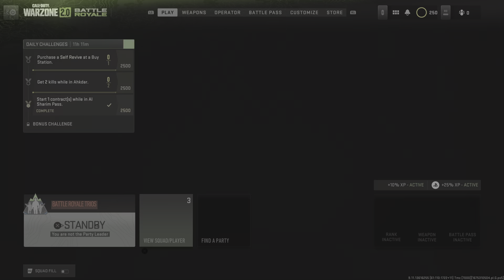Call of Duty: Modern Warfare II_20230202125854